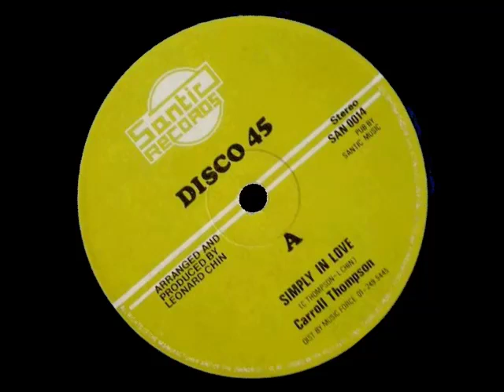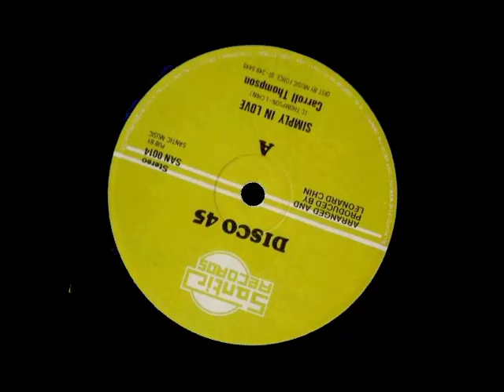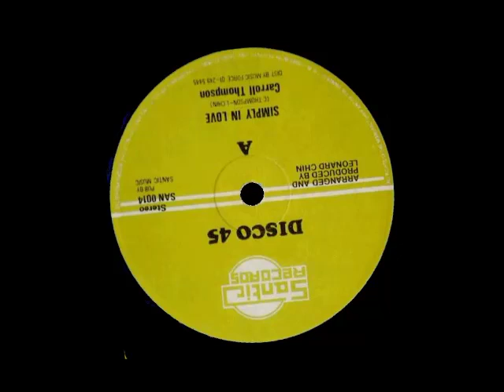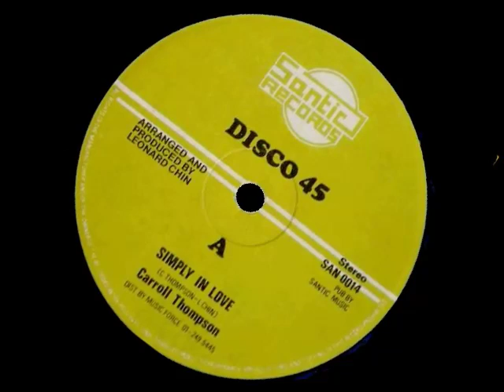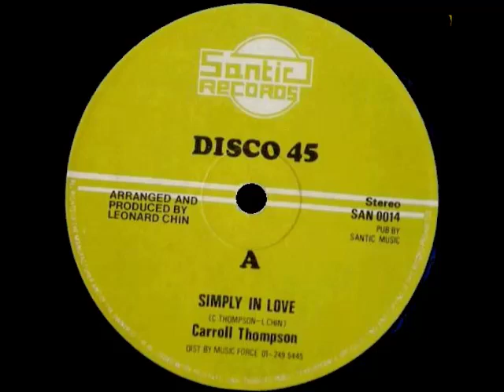Carroll Thompson - Simply In Love